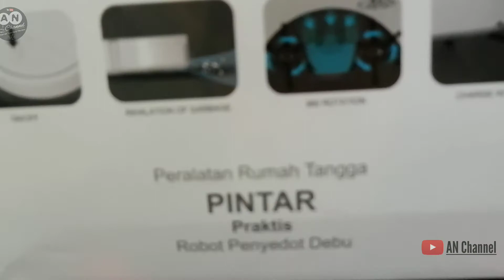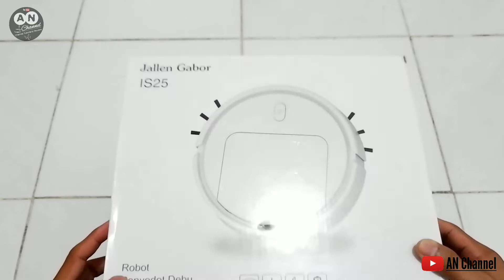REVIEW ROBOT PEMBERSIH LANTAI OTOMATIS, ROBOT VACUUM CLEANER JALLEN GABOR IS25, IS28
REVIEW ROBOT PEMBERSIH LANTAI || ROBOT VACUUM JALLEN GABOR

Vacuum robot jallen gabor merupakan vacuum cleaner dengan desain robotic otomatis menjadi robot canggih untuk rumah tangga sebagai robot pembersih lantai

REVIEW LAINNYA DI AN CHANNEL :
SEMOGA BERMANFAAT